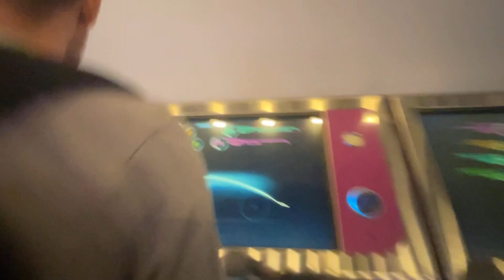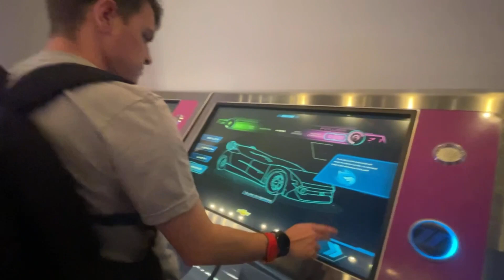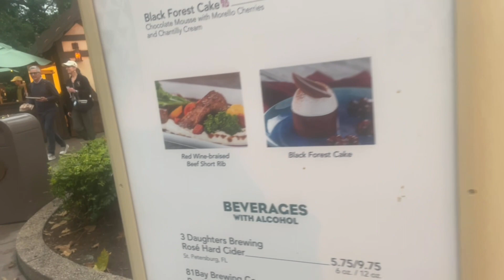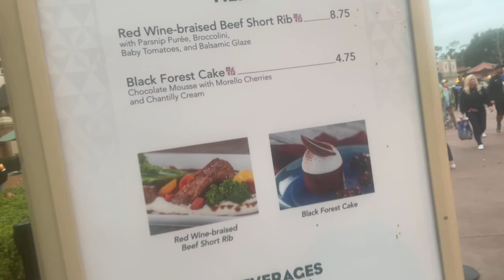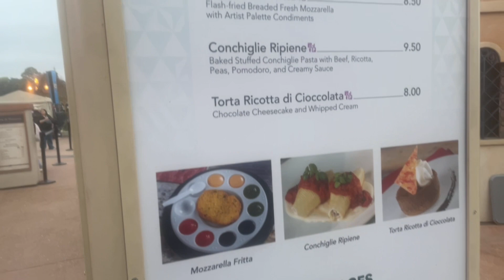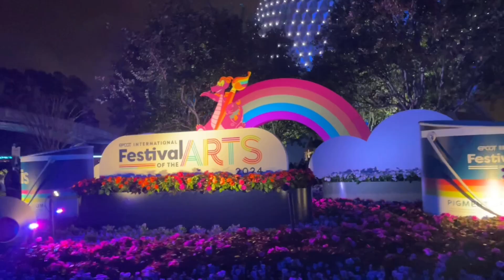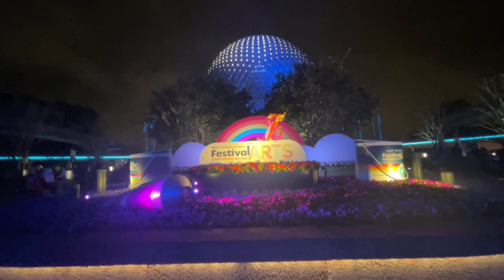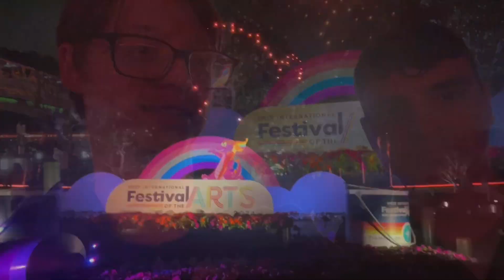A pop in at Epcot with anthony. Looking at art too